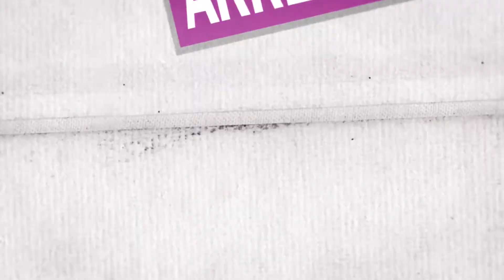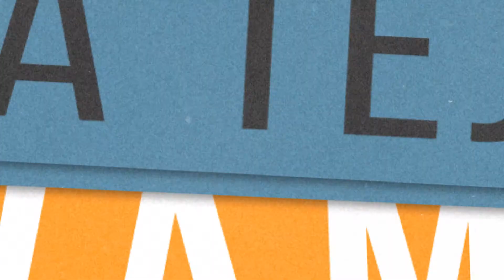31 Programa de Tv - Enfermedades de Transmisión Sexual.